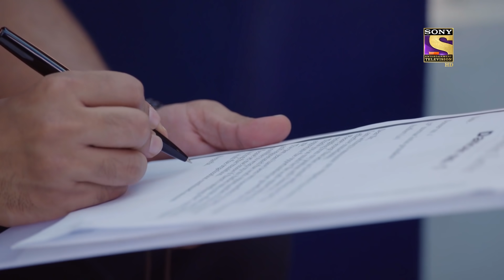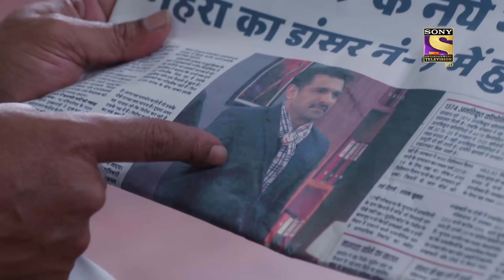Tara From Satara - Ep 79 - Full Episode - 26th December, 2019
Episode 79: Tara Quarrels With Rahul
Tara reaches the practice session late and gets scolded by Paddy sir and she informs him about her song selection. Later she meets Rahul and asks him about Radhika's whereabouts but he denies to reveal and this ignites the quarrel between them. Arjun enters to rescue Tara and gets into trouble.

About Tara From Satara:
The story of Tara and her journey from being aimless to one that has a determined purpose: to win back her father’s lost honor. Set against the background of a Dance Reality show, this show explores the journey of Tara, as she moves from her hometown Satara, to the big world of Mumbai, where she finds herself immersed in the world of Dance Reality TV and soon, unexpected life twists follow!